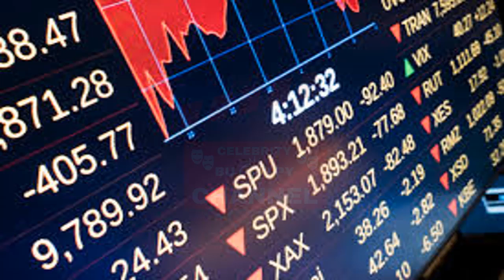Nirav Modi की Company हुई दिवालिया, New york में डाली अर्जी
There is a case of 2 billion Fraud in India in the headlines on Nirav Modi, a billionaire jeweller in India. Nirav Modi, who is making a scam of Rs 12,700 crore in the country's second largest bank Punjab National Bank through Lo Lo, has filed a bankruptcy in a New York court. Nirav Modi made a bank scam of Rs 11,400 crore in Punjab National Bank through LOU, whose scope has increased to 12,700 now.

भारत में अरबपति ज्वेलर निरव मोदी पर सुर्खियों में भारत में 2 अरब फ्रॉड का मामला है। नीरव मोदी, जो लू के माध्यम से देश के दूसरे सबसे बड़े बैंक पंजाब नेशनल बैंक में 12,700 करोड़ रुपये का घोटाले कर रहे हैं, ने न्यूयॉर्क अदालत में एक दिवालिएपन दायर किया है। निरुप मोदी ने पंजाब नेशनल बैंक में एलओयू के माध्यम से 11,400 करोड़ रुपये का एक बैंक घोटाला किया, जिसका दायरा अब बढ़ाकर 12,700 हो गया है।